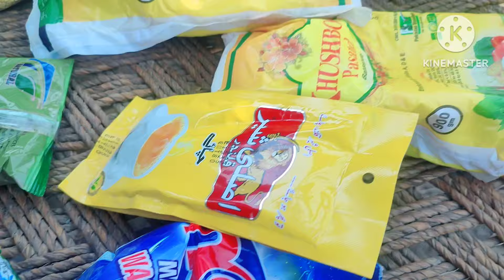Allah Meekal Aur Younis Family Ko Khush Rakhy Ameen ❤😊👍